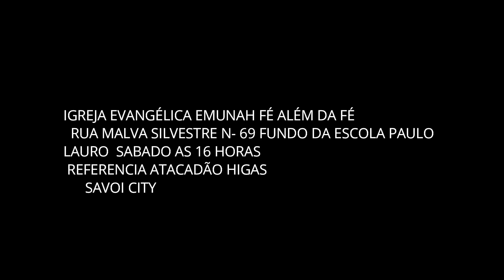EMUNH MISSIONÁRIA SUELI AGRADECIMENTO 05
CONTEÚDO LIVRE PARA TODOS OS PÚBLICOS ULTIMO CULTO 2021